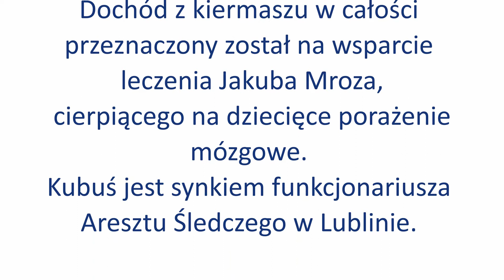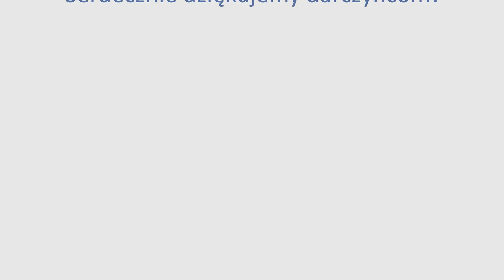Kiermasz 2021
Muzyka:

Everyday Heroes by Frank Schröter,